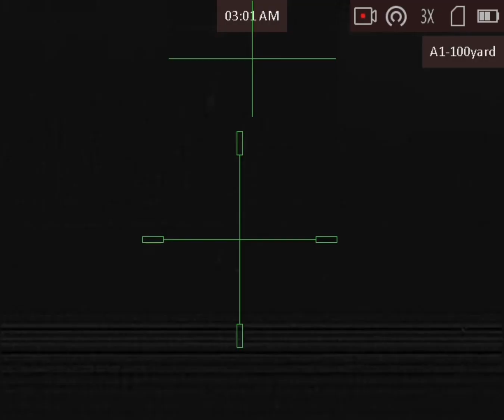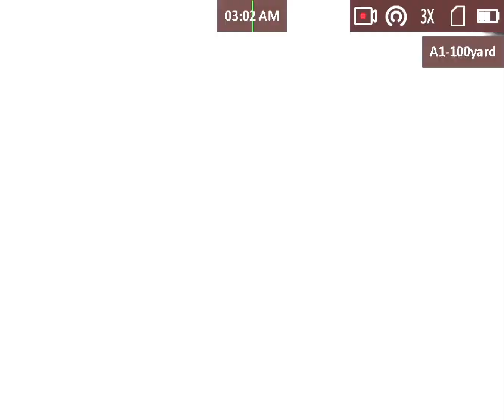COYOTE ROUNDUP 2024 MILLINGTON MICHIGAN. First time ever tournament hunt, took 3rd!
I teamed up with a buddy and took 3rd place in the coyote roundup in millington michigan. here are a couple clips.  first time hunting in tournament form from me alot faster pace but I had a blast and learned alot if we would of hit everything we saw we would of won by 2. went into it without any expectation whatsoever would of been happy with 2 and ended with 4. learned alot and already looking forward to next year!